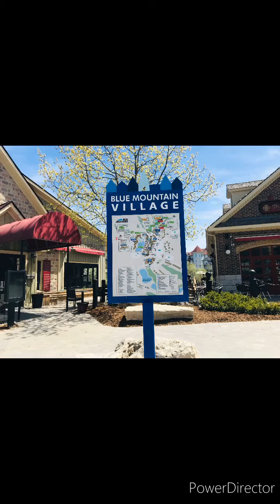Blue Mountain Resort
Great place to enjoy the outdoors! Relax and just enjoy the nature.  It is a great ski resort too with a lot of variety in the runs. There’s something for everyone.